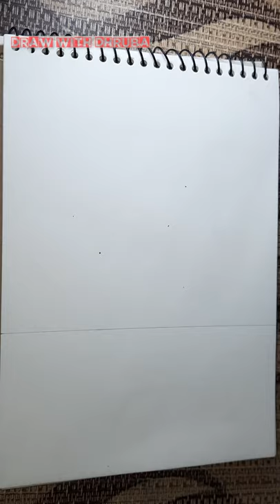How to Draw little Simba From The Lion King।Draw with Dhruba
This video contains timelapse process of How to Draw little Simba From The Lion King easily step by step.